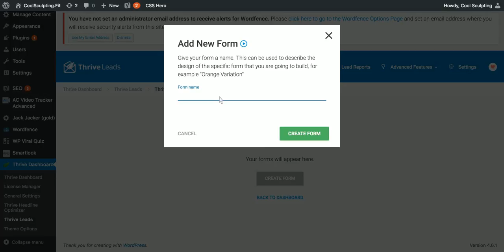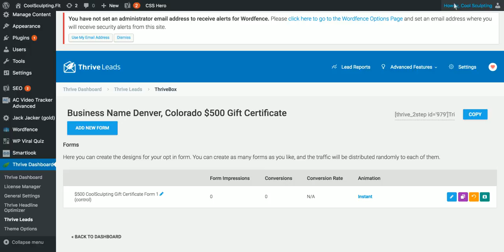Lead Box 1